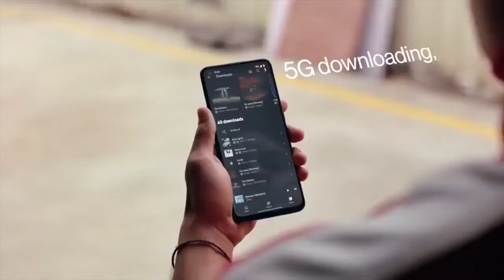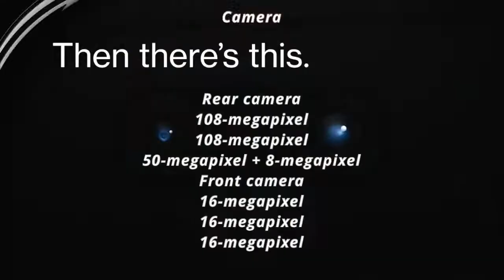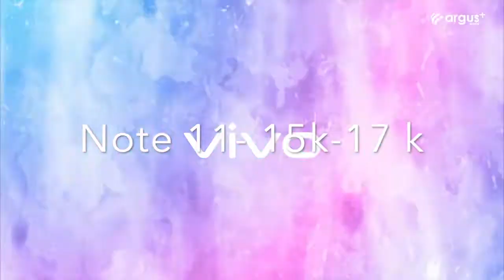Redmi Note 11 Series | Note 11 Pro | Note 11 Pro Plus | Specifications | Launch | Price in India